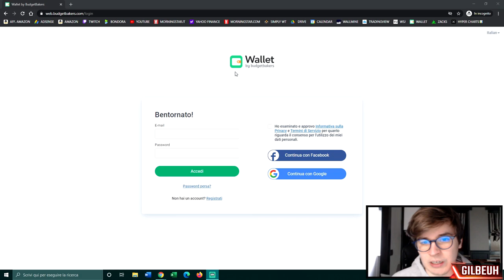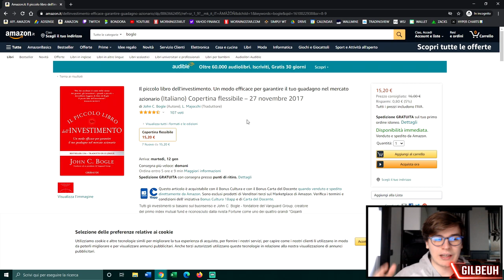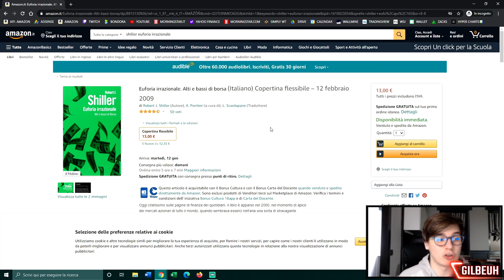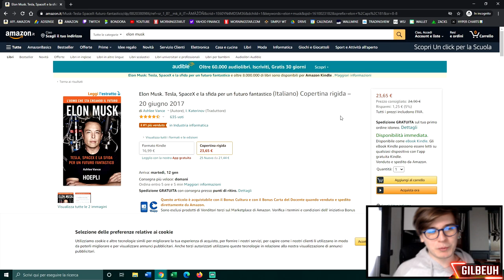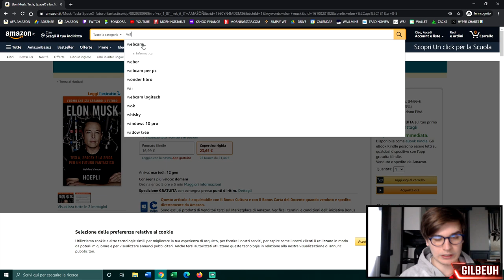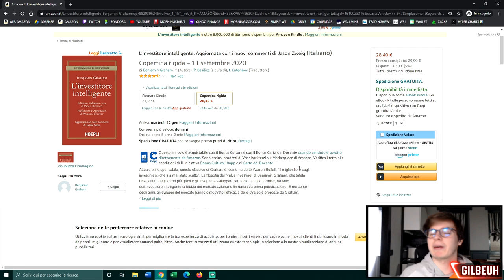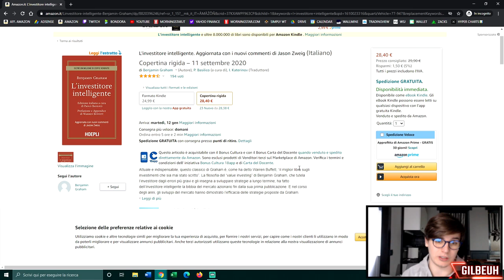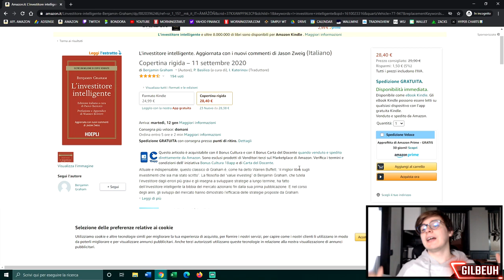Come INIZIARE ad INVESTIRE da PRINCIPIANTI 📊 | La GUIDA completa!!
📌 INDICE:

00:00 - Introduzione

investire per principianti,come investire,come investire i propri risparmi,come investire i propri soldi,come investire il proprio denaro,come investire online,come investire partendo da zero,come investire piccole somme,investire,soldi,investimento,personale,investire giovani,io investo,ioinvesto,alessandro moretti,danilo zanni,come si investe,come si investe in borsa,come si investe in azioni

finanza,pietro michelangeli,finanza personale,investimenti,investire,soldi,investire in azioni,come investire in azioni,azioni,investimenti 2020,trading per principianti,come investire,migliori investimenti 2020,imparare a fare trading